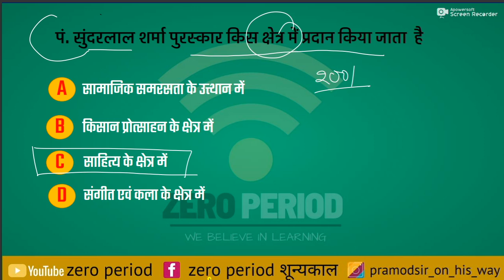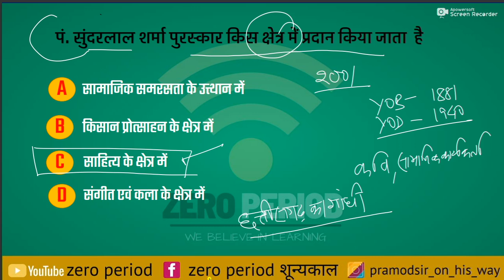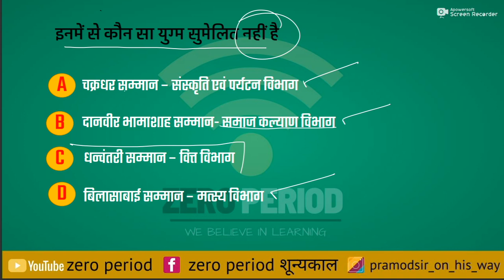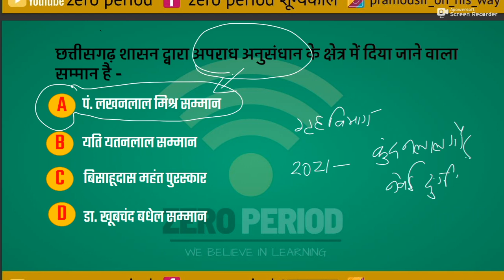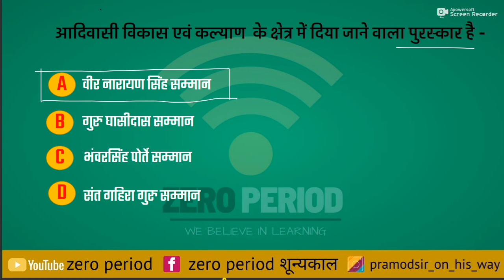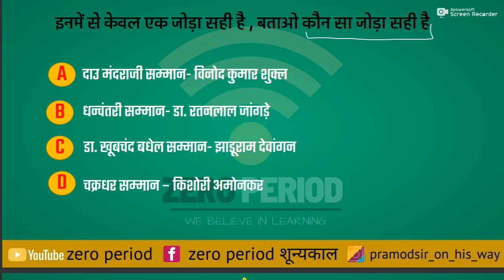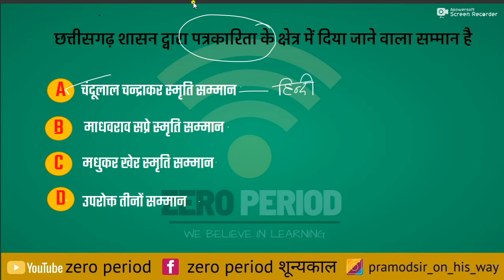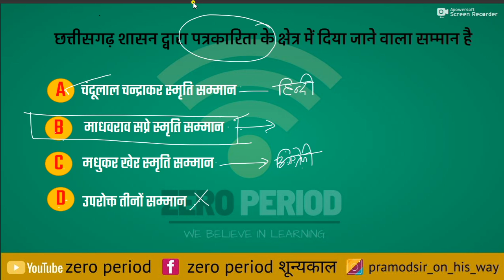Chhattisgarh_31 I Patwari_02 I Samman & Alankaran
राज्य निर्माण के बाद छ्तीसगढ़ ने अपनी विभूतियों के स्मरण को अक्षुण्ण बनाए रखने के लिए उनकी स्मृति मे अनेक सम्मान, पुरस्कार एवं अलंरण की शुरुआत की है , इस श्रृंखला में विविध  क्षेत्रों से पुरस्कार हर साल दिए जाते हैं , इस वीडियो में हमने उनमें से कुछ को केन्द्र में रखकर प्रश्नों का निर्माण किया है और उस आधार पर चर्चा करके अपने  समझ को विस्तार देने का प्रयास किया है